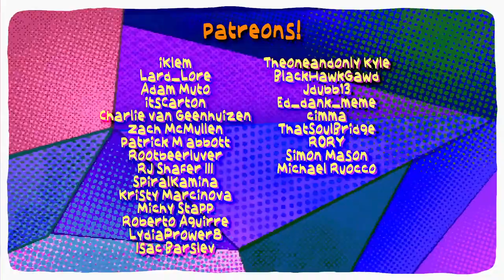Spider Man Into the Spider Verse: The Ultimate Recap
The ultimate recap cartoon of Spider-Man: Into the Spider-Verse! Follow Miles Morales as he becomes the one and only Spider-Man. (Miles Morales better than Peter Parker) haha.

Credits;

Voice work by
Dennis Impink
Lisa Emmerik
Seb Impink
Junaid Chundrigar